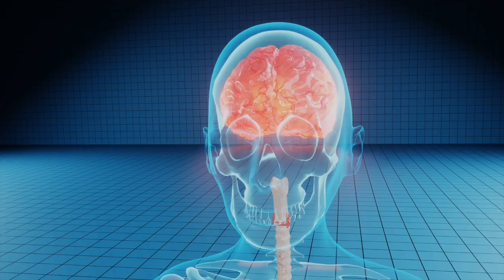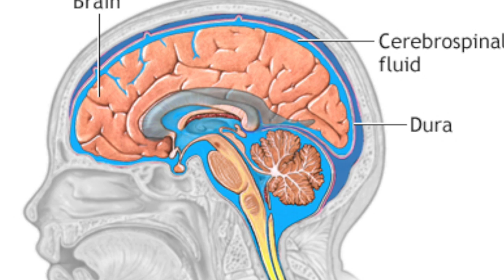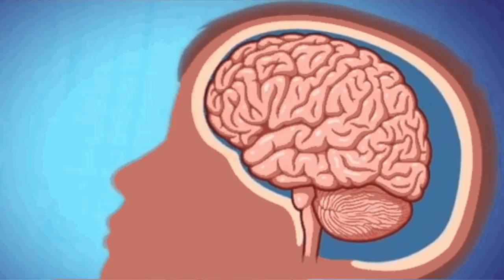The Real Cost of Sparring | Brain Damage Explained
I love combat sports, they have made a huge change in my life. However, they do come with a cost. That cost is CTE. CTE is a nasty type of brain damage that can change or ruin your life. So in this video I will be sharing the science behind CTE and the ways you can limit your exposure to it.